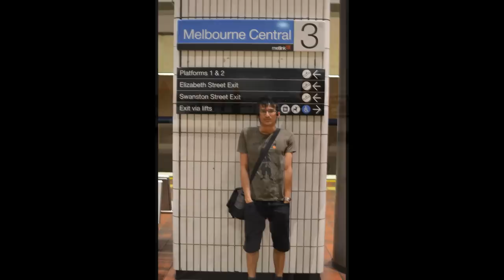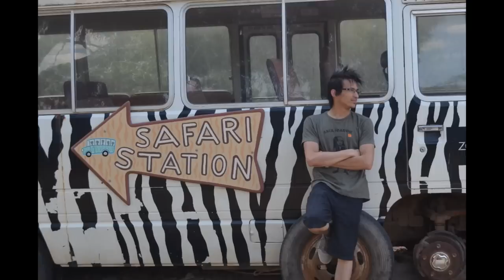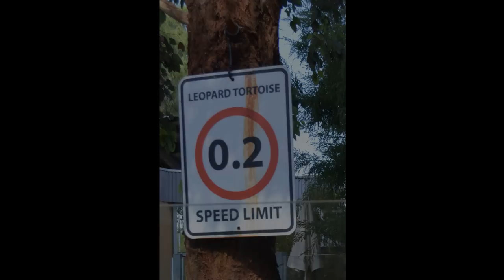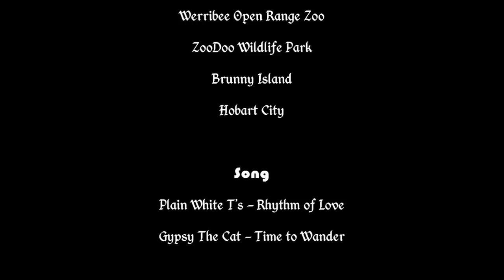Discover Australia 2013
My Holiday to Australia (mainly Melbourne & Tasmania) on 17th February 2013